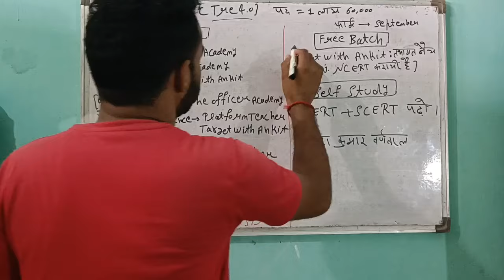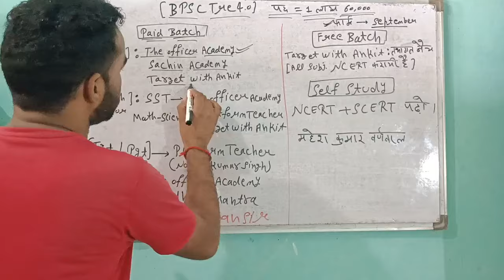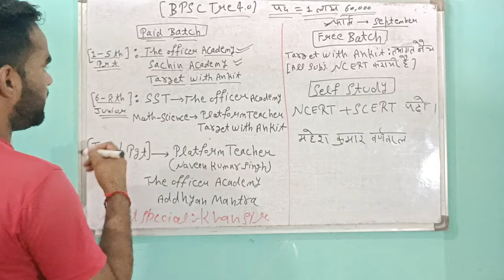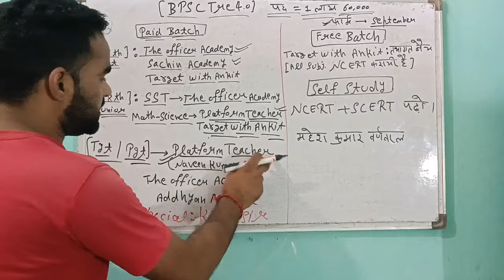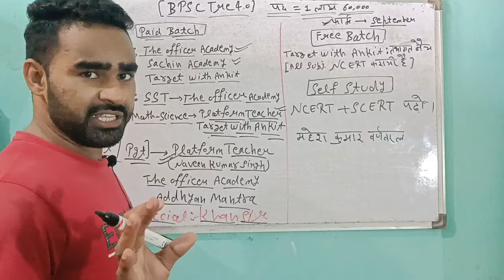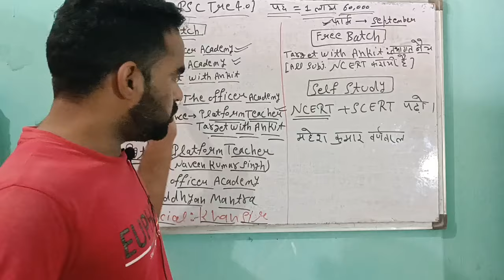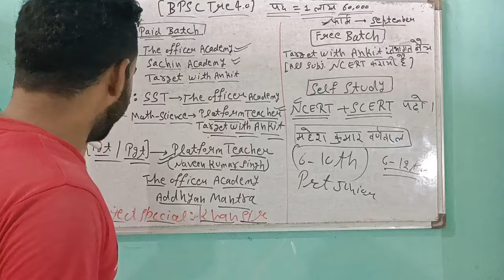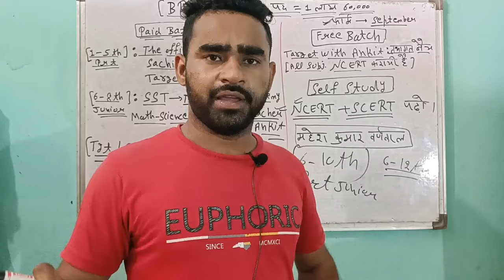BPSC Tre 4.0 Free Batch||Tre 4.0 किसका कोर्स खरीदें और क्यों ||Tre 4.0 Paid Batch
Search Results:
BPSC Tre 4.0 kiska paid course le

BPSC Tre 4.0 best online course

BPSC Tre 4.0 online batch review

BPSC Tre 4.0 online course kiska karidhe or kyu

BPSC Tre 4.0 kiska course best hai

BPSC Tre 4.0 best online paid course

BPSC Tre 4.0 best online paid batch

BPSC Tre 4.0 free batch

BPSC Tre 4.0 free class

BPSC Tre 4.0 kiska course sahi rahega

best online paid batch tre 4.0

bpsc tre 4.0 online batch

bpsc tre 4.0 paid batch

bpsc tre 4.0 new batch

bpsc tre 4.0 kab hoga

bpsc tre 3.0 best paid batch

bpsc tre 4.0 best batch

bpsc tre 4.0 batch sachin academy

bpsc tre 4.0 update
bpsc tre 4.0 niyamavlii
bpsc tre 4.0 form fill up